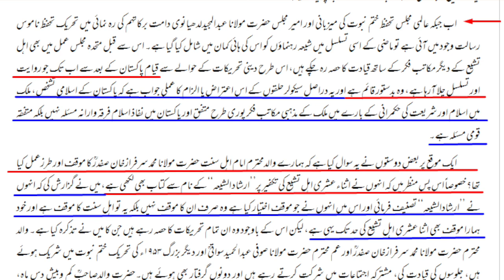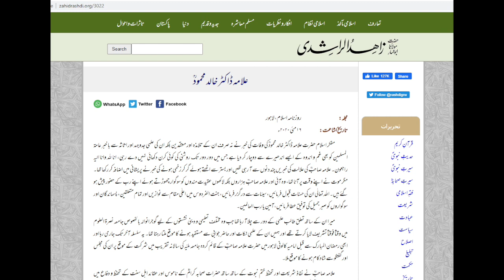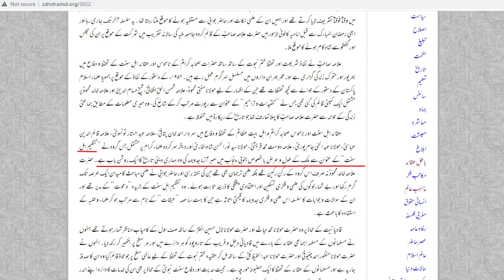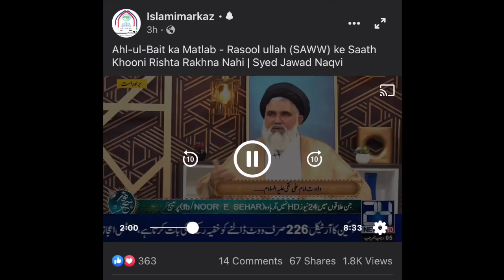MI6 KAY SHIA | CIA KAY SUNNI | Maulana Syed Shahryar Raza Abidi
انگلینڈ کے شیعہ معلوم اور امریکہ کے سنی نامعلوم ؟